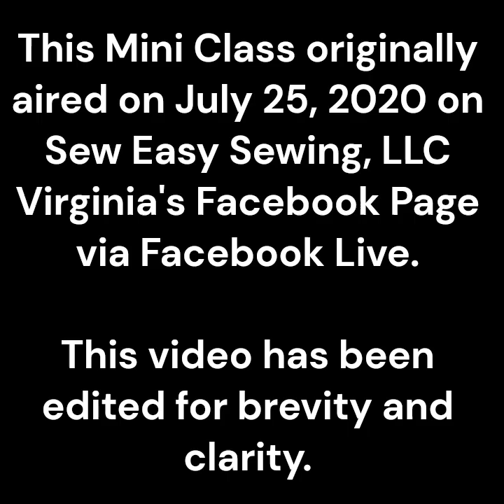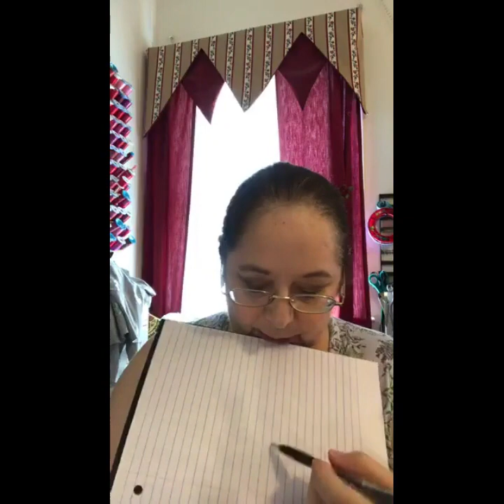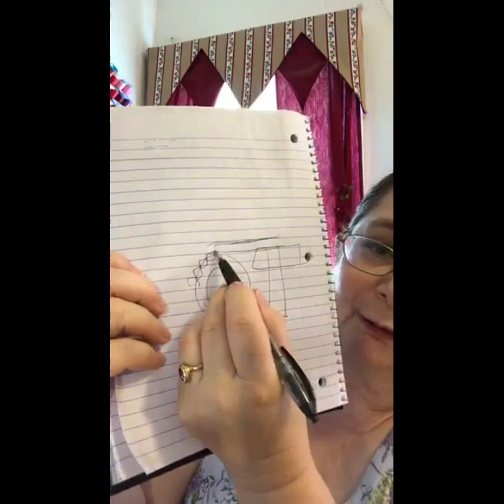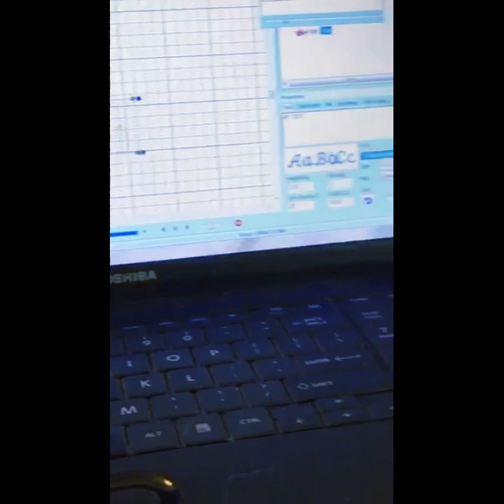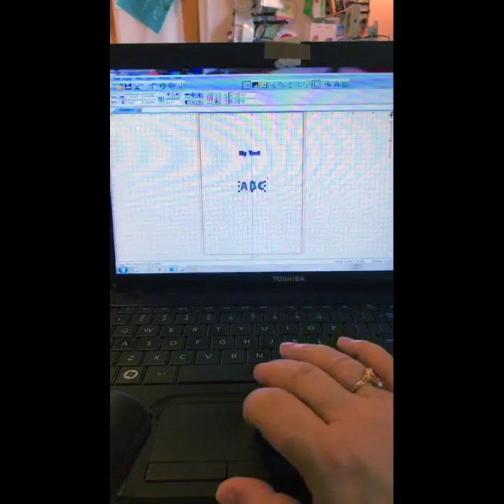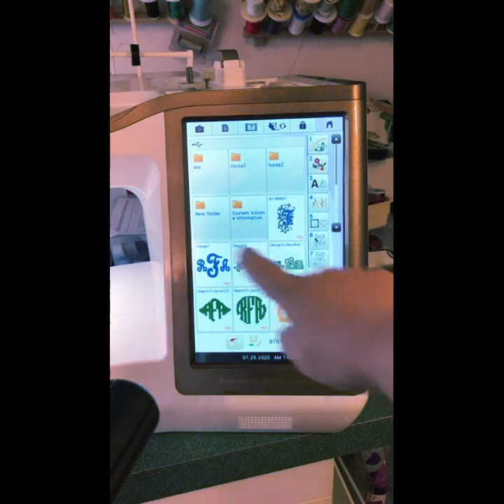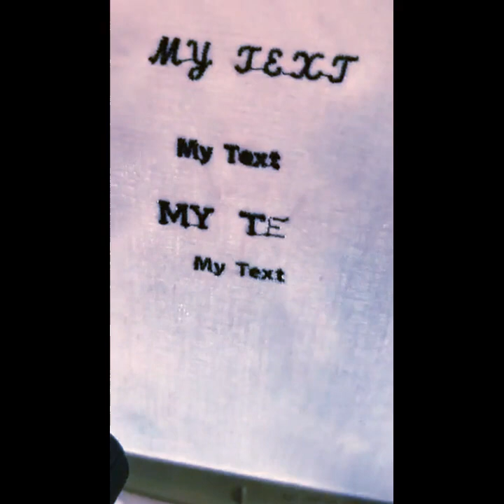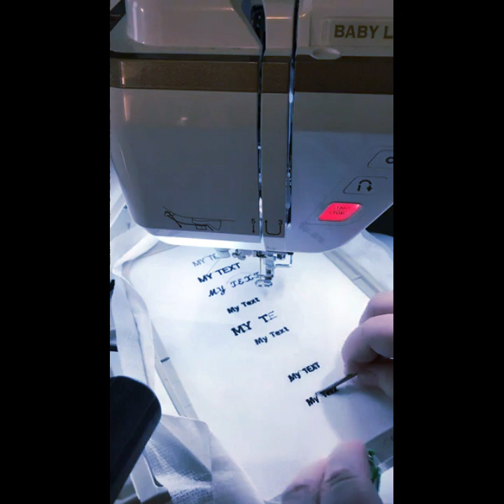Problems with Small Lettering in Machine Embroidery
Small lettering is a problem for most all machine embroiderers.  Geri discusses causes and gives you tips and tricks to overcome this annoyance.

This video originally aired on June 25, 2020 on Sew Easy Sewing, LLC Virginia's Facebook Live format.

Join me most every Thursday evening at 7pm Eastern time for a live class on Sew Easy Sewing, LLC Virginia's Facebook page.

Thank you to Sew Easy Sewing, Bristol VA for sponsoring these Mini Classes.

This video has been edited for brevity and clarity.